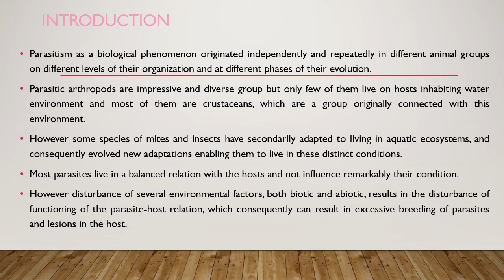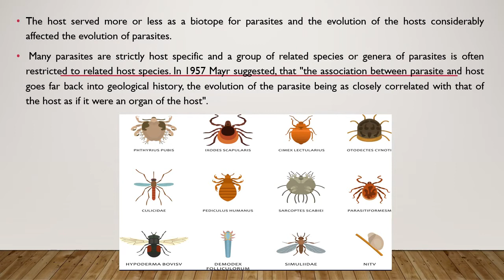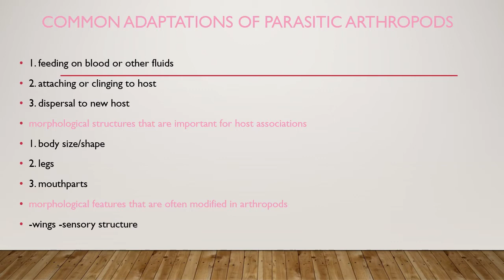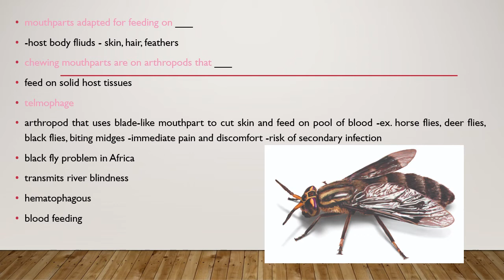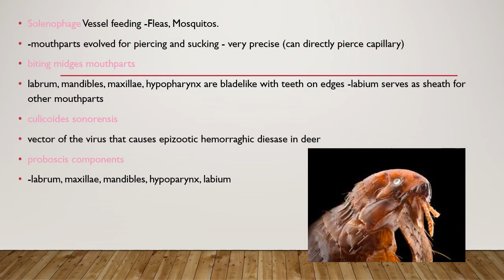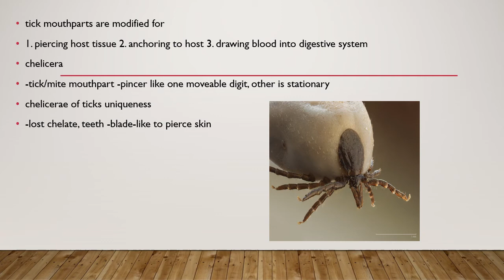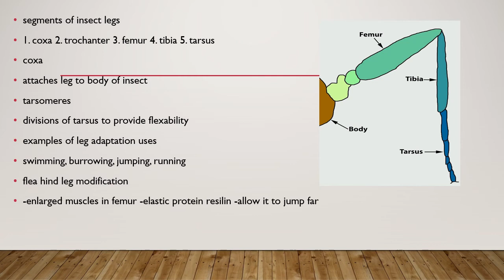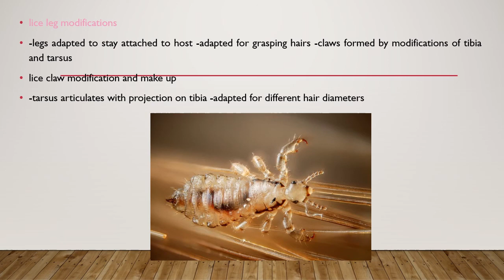Parasitic Adaptation in Arthropoda (14 Aug 2021)